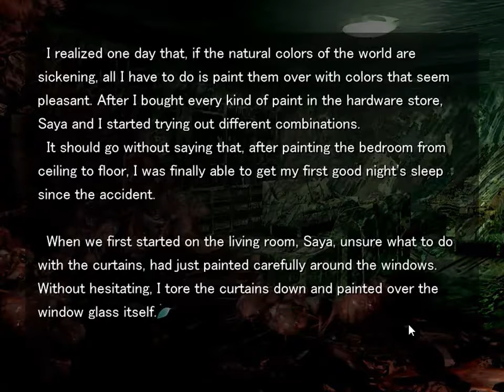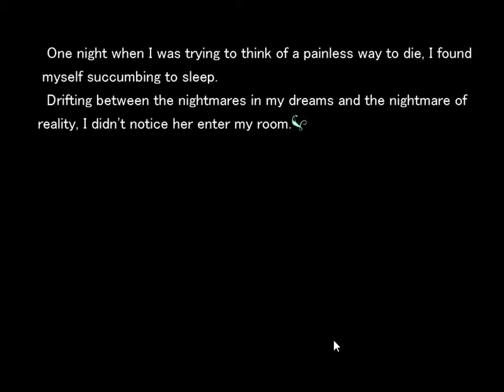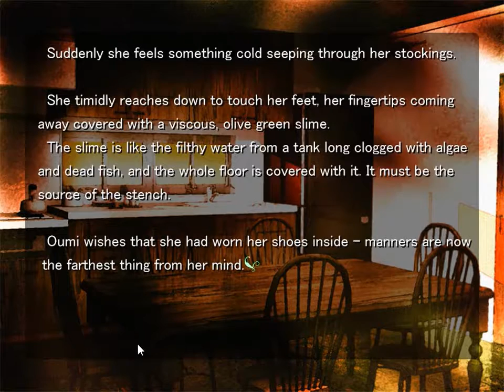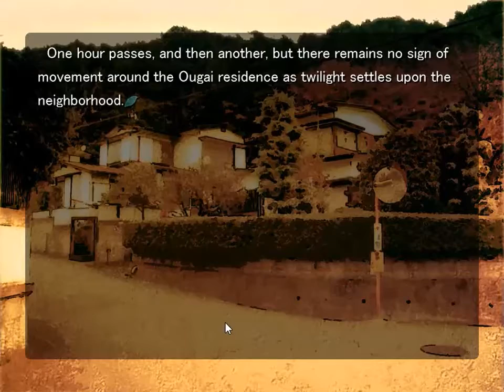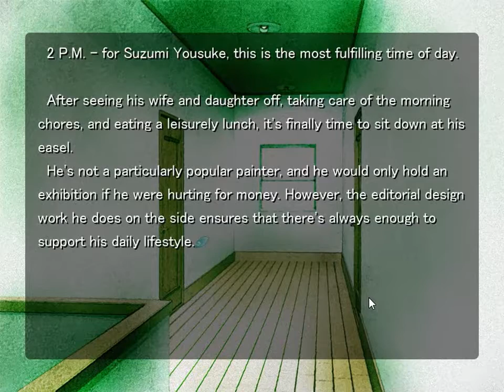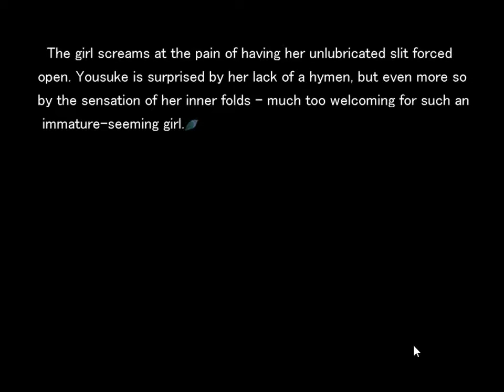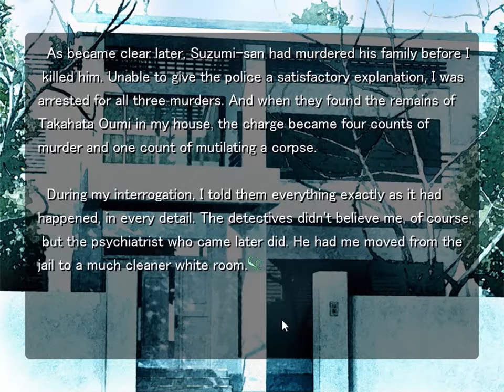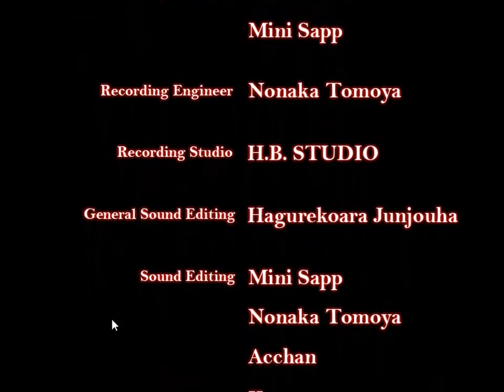Saya no Uta (PC) - Part 1: Want it all back (White Ending)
Gaudie, what happened to Fuminori? Saya told me what happened to him, but I wanted to find out the details. They turned out to be quite gory. Of course, I was not afraid of these stuff, because I've already flown through several organic Bacterion fortresses already.

This is the first time I tested out OBS Studio. I wanted to replace the troublesome files (which are jpgs that are are named hxx.lpg, wherein xx are numbers) in the packed archive  but when I do that I can't start the game. but then I had this idea. If the translators could replace the Japanese disclaimer text with its English translated counterpart by using a folder, couldn't I use the folder to black out the sex scenes? xDragonInstallx omitted the sex scenes in his playthrough, but I wanted to show the full text.

We will be breezing through this VN. Slow down if you must.